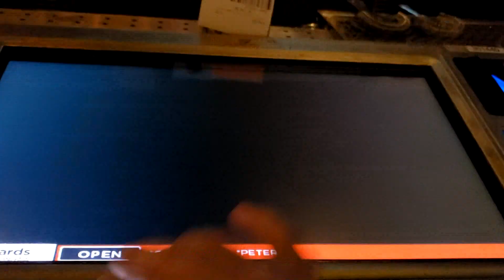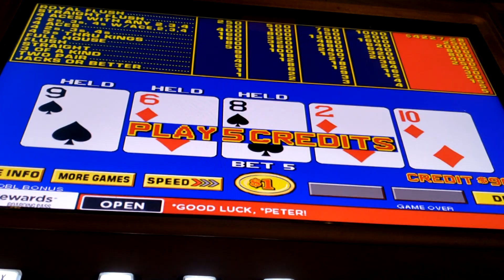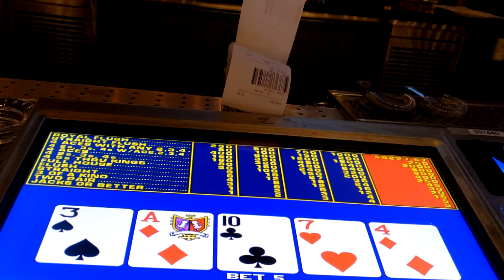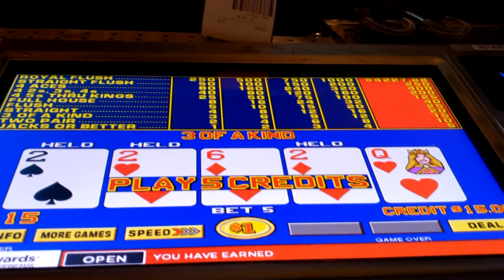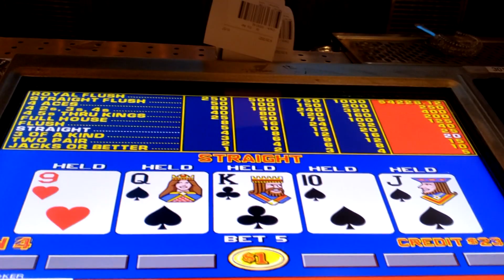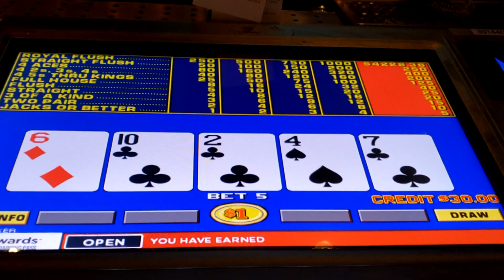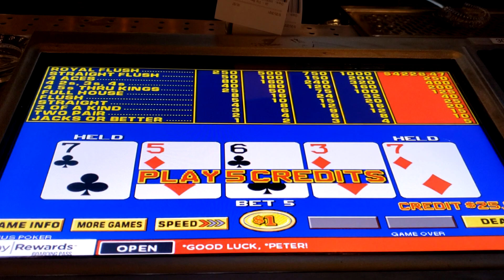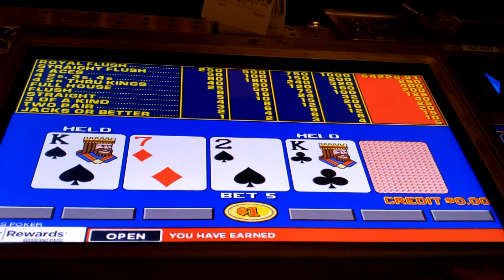More $1 Video Poker at Green Valley Ranch!!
More action at GVR!!